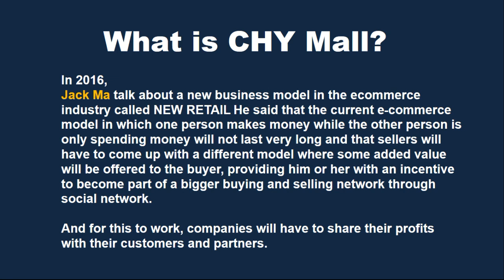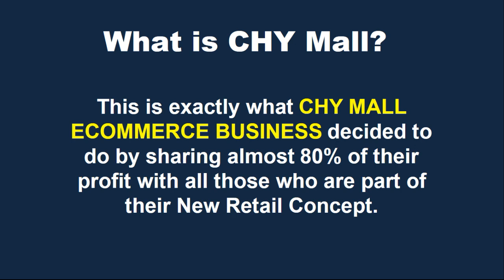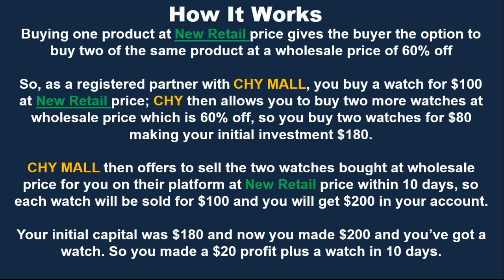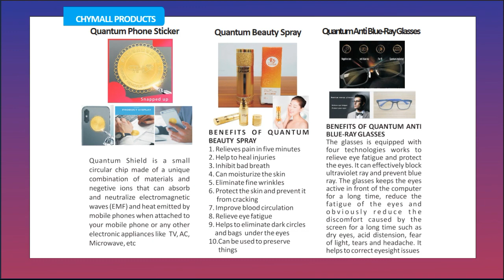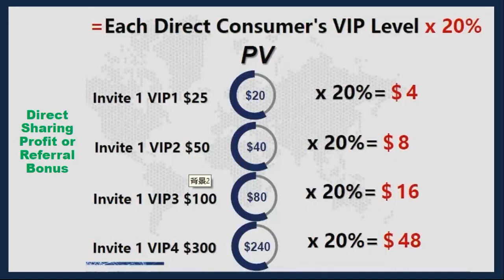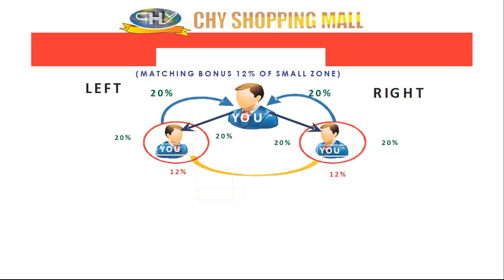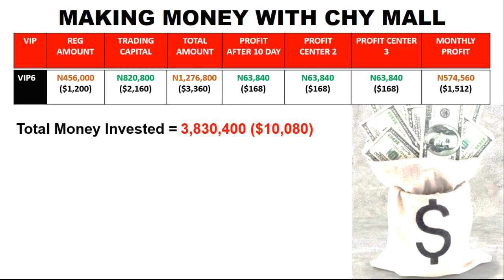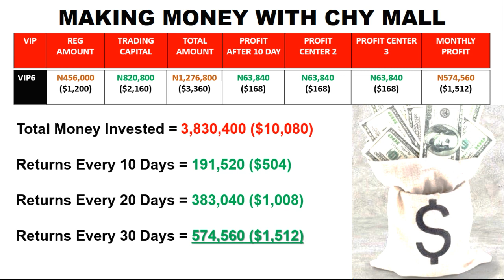How to Make 500k Monthly with Chymall (Make 500k Every Month Without Referring Anyone to Chymall)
Enjoy the video and if you want to join chat me on WhatsApp

JOIN MY CHY MAll TEAM on WhatsApp
Want to Join CHY MAll? Chat Me on WhatsApp   or use the links below to check out the businesses am currently promoting

There are several profit streams with the CHY Mall New Retail and it is important to know and understand every single one of them as well as understand how to set up your accounts in order to take full advantage of the whole stream layout. As of right now, there are six different money making streams in the CHY Mall New Retail program; and these are:

Store Profit
Direct Sharing Profit
Chain Store Profit
Service Profit
Chain Service Profit
Traditional E-Commerce Profit

1. STORE PROFITS
The Store Profit is the profit you make from buying CHY Mall product from the New Retail store at wholesale price and having the platform sells them for you at New Retail price.

This profit may or may not be your very first profit;

let me explain:

If you are planning to have only one VIP account (VIP2 – VIP6), then the store profit is going to be your first and only profit but you will be able to get a store profit every 10 days until you decide to withdraw from the program.

If you create more than just one account within the first 10 days of creating your first VIP account, you will get other types of profits that we will cover later before getting your first store profit.

See below for two illustrations of the store profit:

STORE PROFITS VIP3
VIP3 grade trading capital is $180 USD which is N106,400 in Nigeria Naira that we will also call initial investment